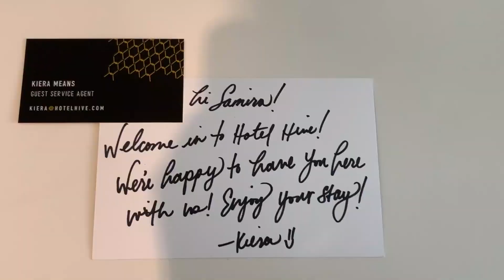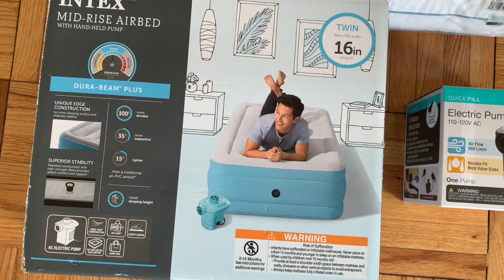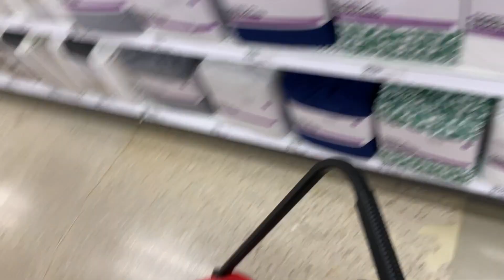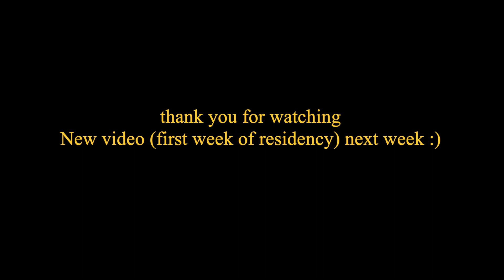Empty Studio Apartment Tour In Washington DC (480 Sq Ft) | My First Weekend In DC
Empty Studio Apartment Tour In Washington DC (480 Sq Ft) | First Weekend In DC

About me:
Hi, my name is Samira. I am a medical doctor from the Netherlands. I just moved to Washington DC to start my internal medicine residency here. I'm really excited for these upcoming 3 years in DC!
On my channel, I will be sharing my residency journey but also other lifestyle-related content.

00:00 Exploring DC
04:19 Apartment tour
05:45 Moving In